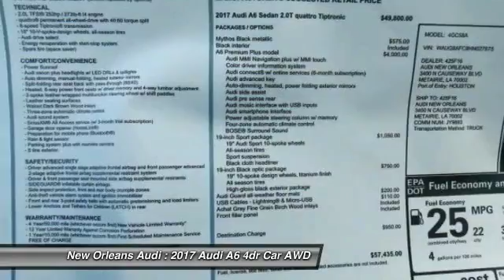2017 Audi A6 Metairie LA N027675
2017 Audi A6 Premium Plus

You'll love this 2017 Audi A6. This is a 4dr car you'll want to take home. With 12 miles, it features Automatic transmission and an exterior color of Mythos Black Metallic. Call and get in touch with New Orleans Audi directly, and be the first to open the 4dr car door today!